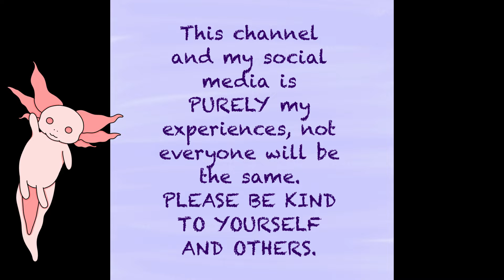STAY IN THE PSYCH WARD WITH ME: 24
🫶🏻Hope you are having a good day, staying safe and being very kind to yourself🫶🏻

Products i use (not spons/promo):

Hairbrush: Hair Brush,Detangle Hair Brush,...

Face wipes: Simple Kind to Skin Exfoliating...

Toothbrushes: Curaprox CS 5460 Manual...

Body wipes: Luxury Shower Wipes for Adults...